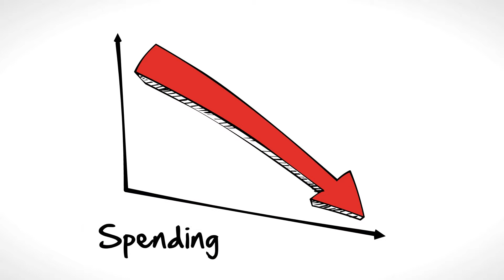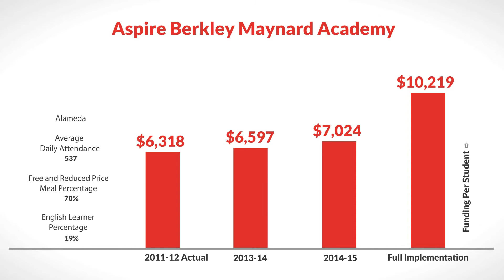LCFF for Aspire Berkley Maynard Academy